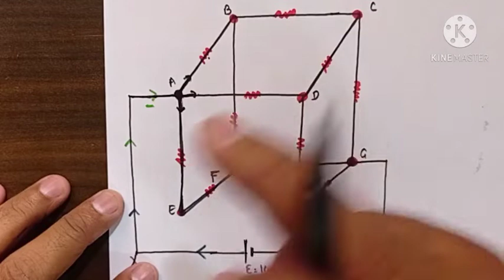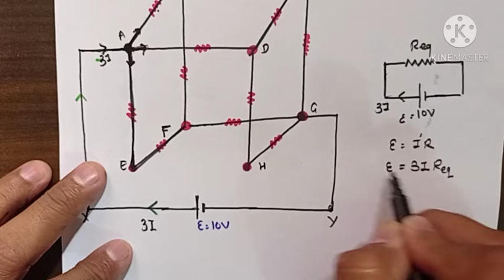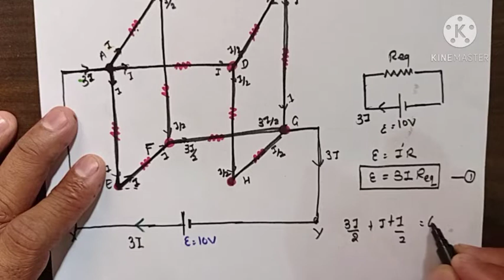CLASS 12 GUJ MED CH 3 part37 extra sum PHYSICS BY ALKESH SIR